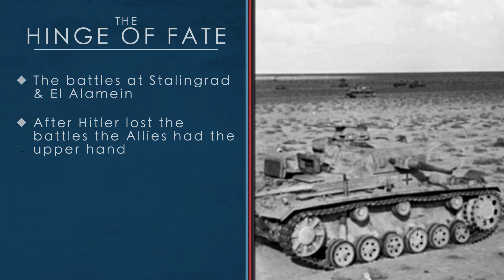The US and Saudi Arabia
“International Relations in the Middle East“ is an online course on Janux.

Joshua Landis Ph.D. Associate Professor and Director of the Center for Middle East Studies in the College of International Studies